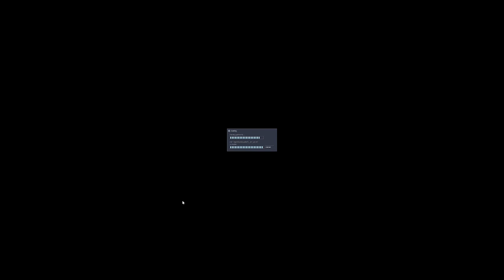Sven Coop - Кампания Half-Life 1 - Часть 2: Монорельсы и драконы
Играем с товарищем @CITADEL-STUDIO a.k.a. Хикс, в кампанию Half-Life 1.